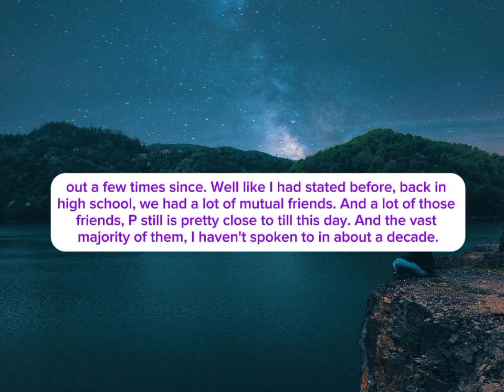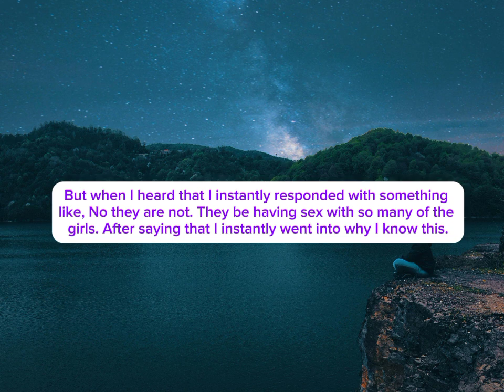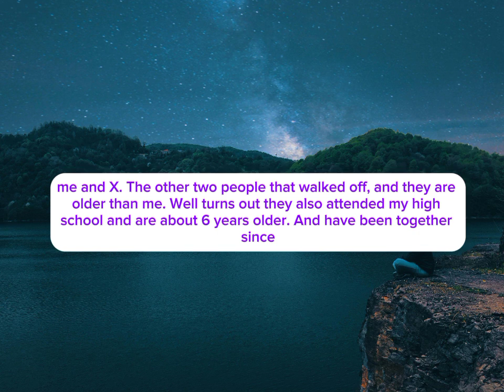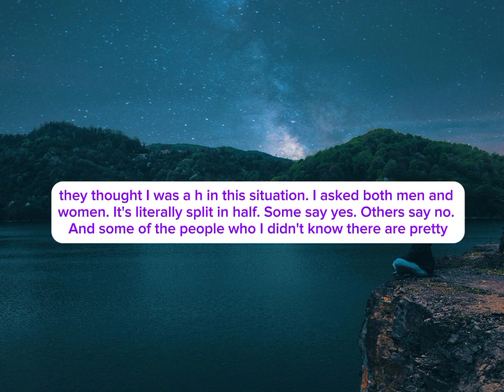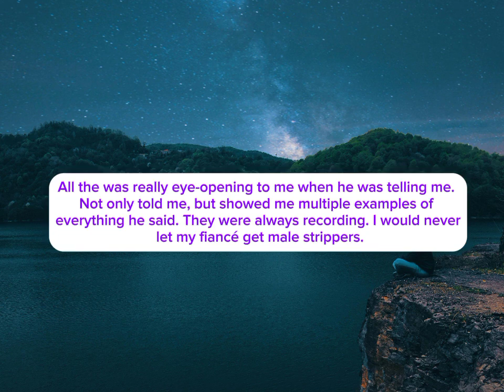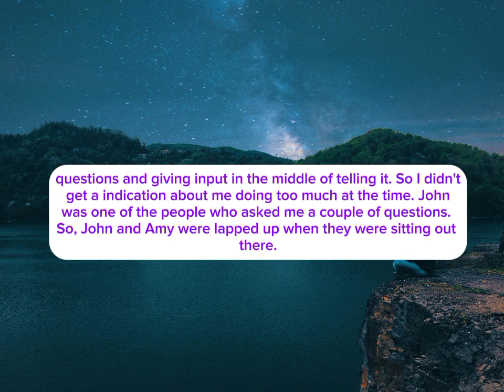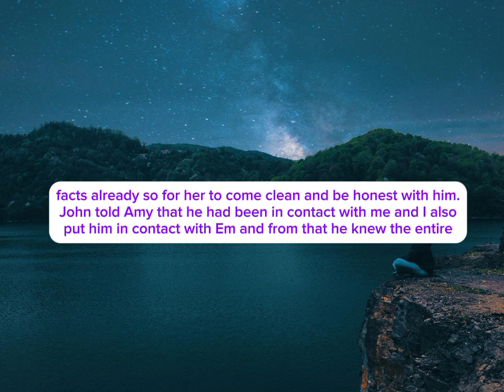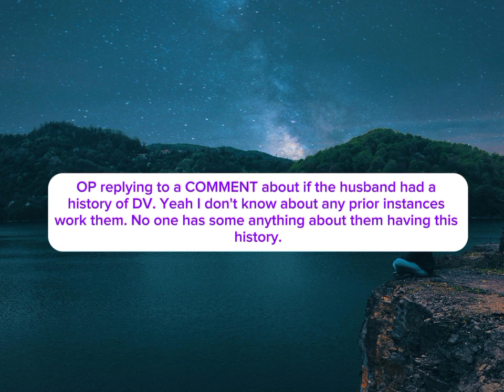I made 2 couples separate after sharing what I what I was told about male strip-ers?